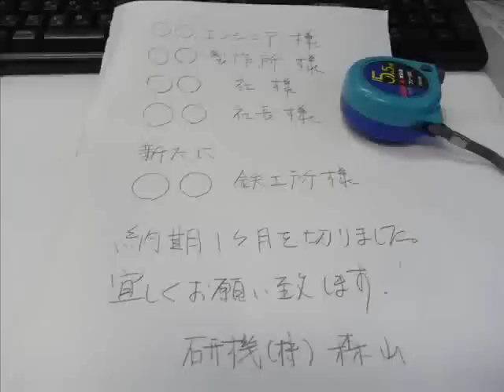Milling machine フライス盤から湯気が出た日。 2012.2.2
今日は九州は福岡、博多の町でも雪が降り少しだが積もった。非常に寒い一日だった。フライス盤は存分に湯気を出していた。